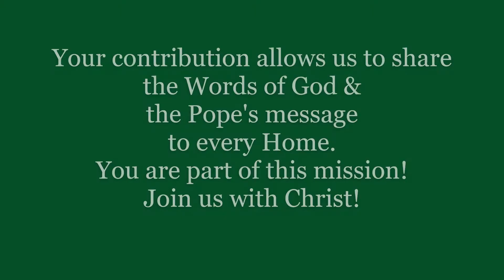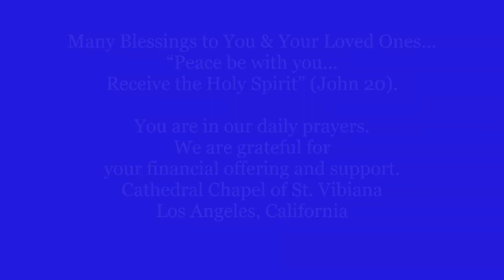Reflection Memorial Immaculate Heart of Mary Saturday 06/20/20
"[Jesus] came to Nazareth & was obedient to them" (Lk 2)
Jim Stone, Ph.D., Portraits of the Self
Who am I? First Person - Realistic /
What do I want to become? First Person - Ideal
Who do others think I am? Third Person - Realistic